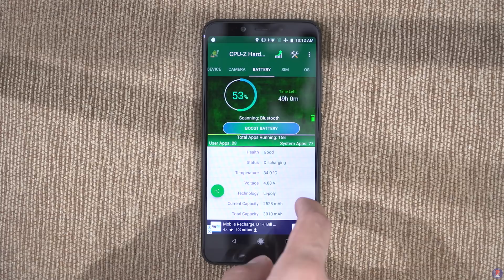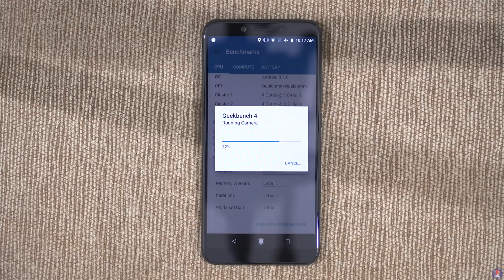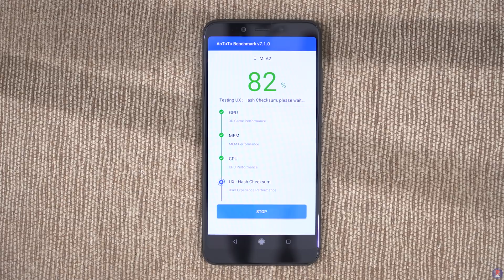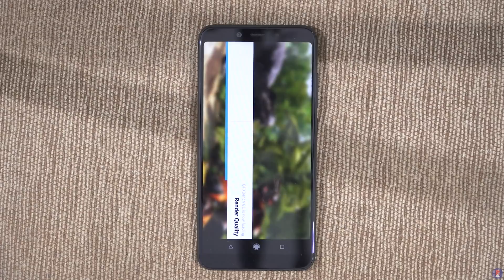Mi A2 Benchmarks - AnTuTu, Geekbench 4 and GFXBench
The Mi A2 is powered by an octa core Snapdragon 660 chipset wioth 4 Kryo 260 cores clocked in at 2.2GHz and 4 Kryo 260 cores at 1.8 GHz. There’s also 4 GB of RAM on board and users get the option of 6GB as well on the higher end variant. The GPU is an Adreno 512 and the 5.99” IPS panel has a resolution of 2160x1080 pixels. We have the 4GB version currently which we are benchmarking.